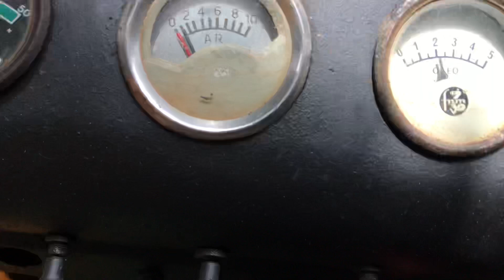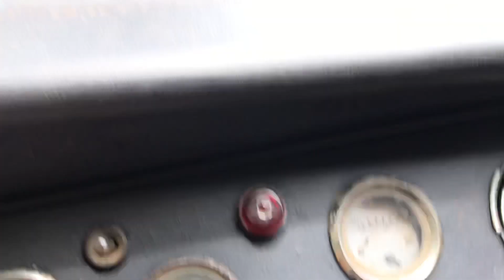Fnm amarelo do Drurys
Enfumaçando a cidade 🌃🤣🤣🤣🤣🤣